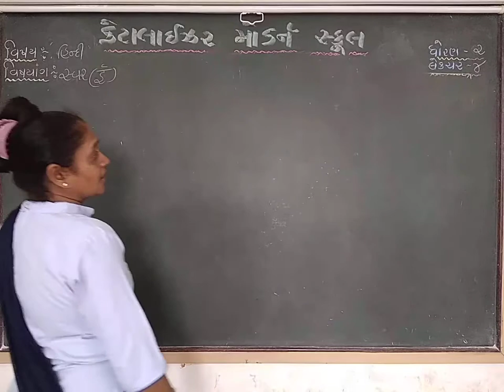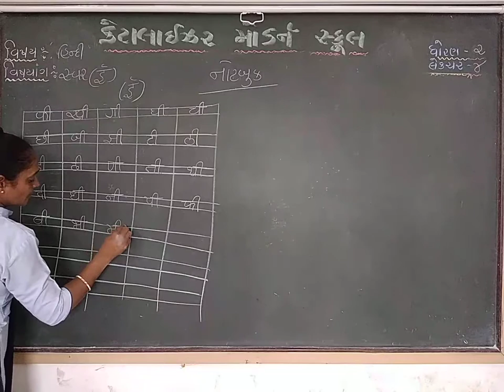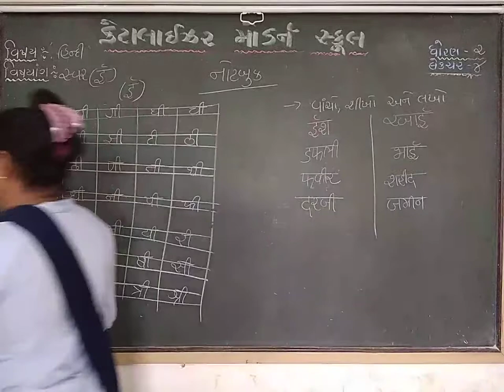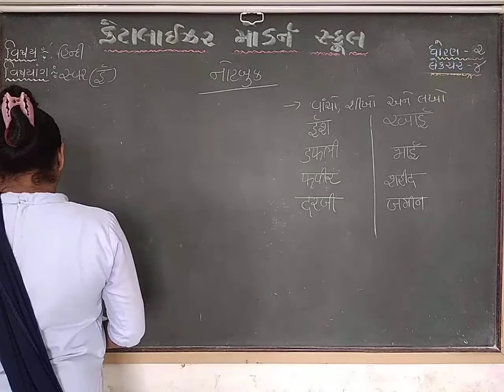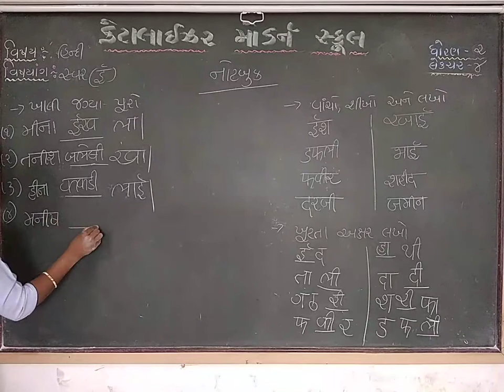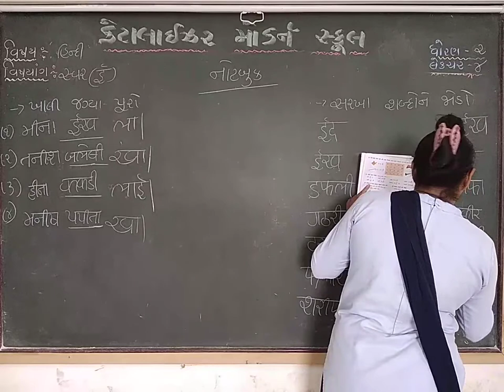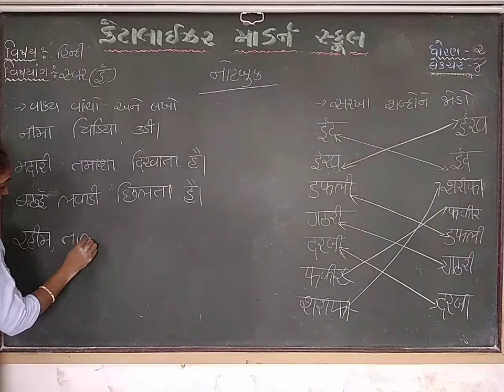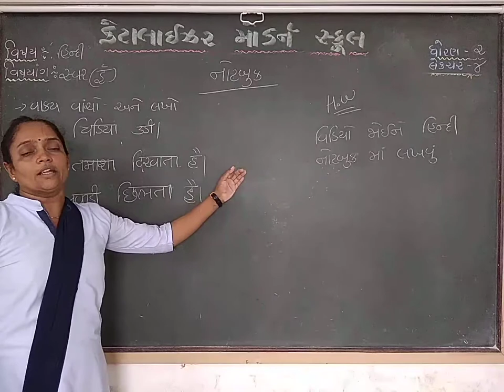std 2 હિન્દી | નોટબુક સ્વર 'ई' | Lecture 4